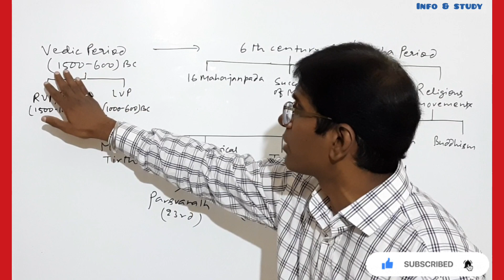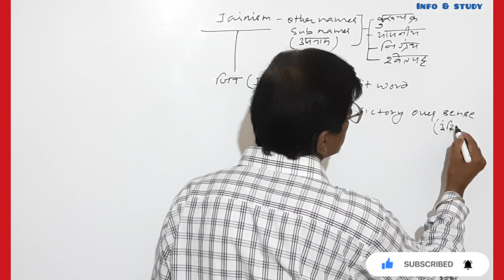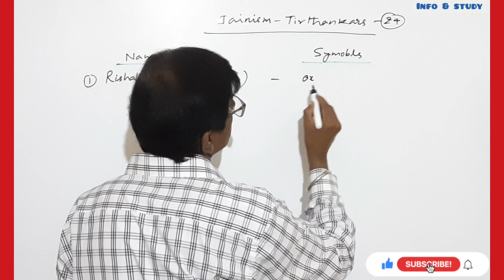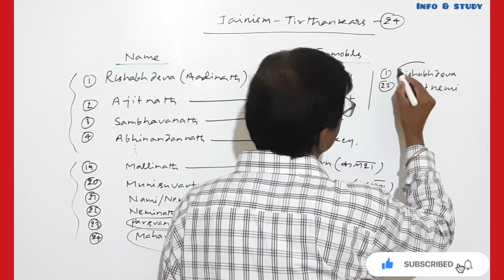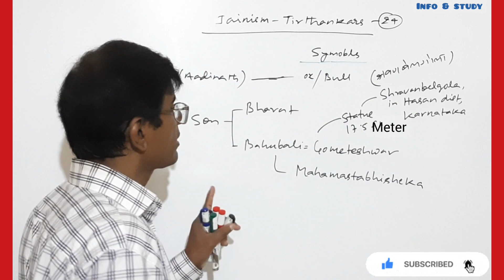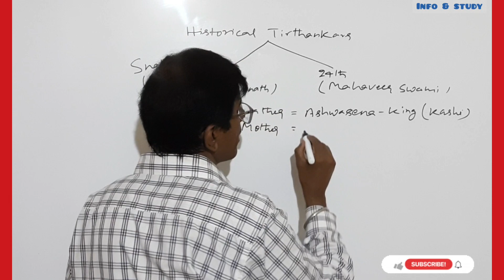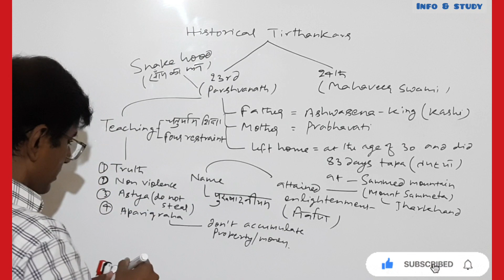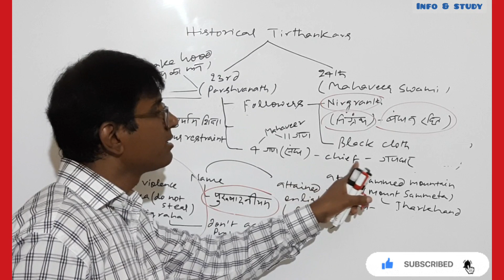Ancient History: Lecture - 76 |Jainism -Early tirthankars ,parshvanath|UPSC|PCS|NET|JRF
Hello guys..In this video, i have explained about "Important Jain tirthankars & 23rd tirthankar Parshwanath". Hope you people will like this video and give me a positive response with your subscription.